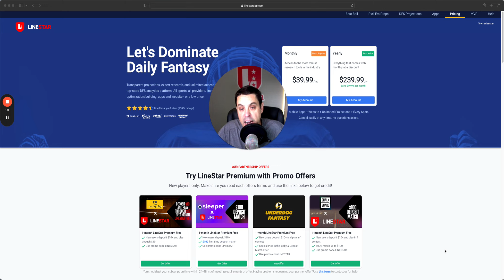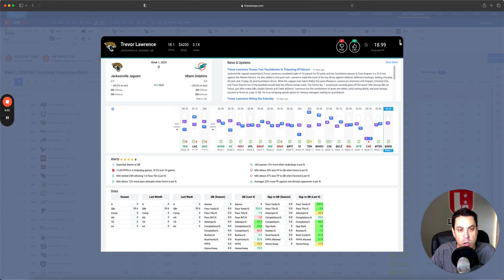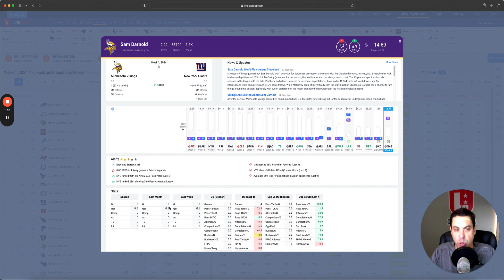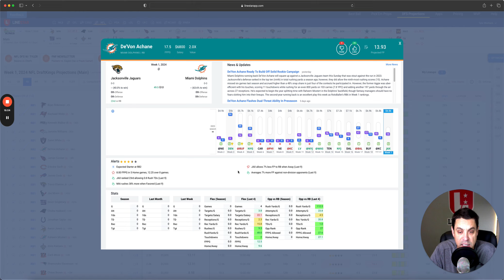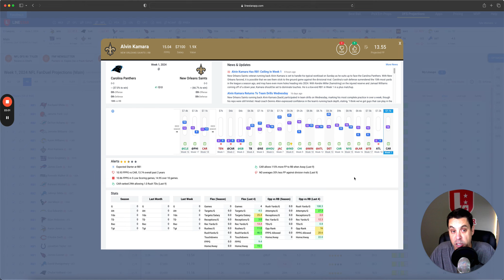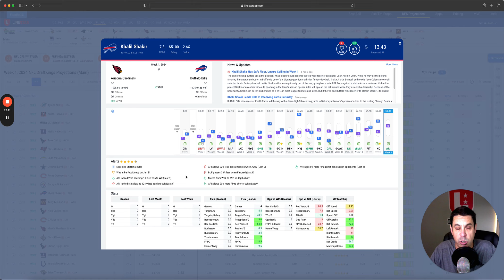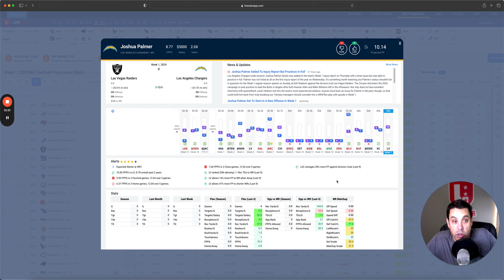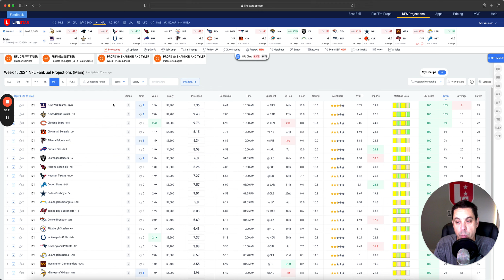NFL | Week 1 Main Slate Picks | DFS Picks for DraftKings, FanDuel, and Yahoo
🏈 Get ready for the NFL with our DFS Breakdown! 🏈

Join us as we dive deep into the matchups, player analysis, and expert insights to help you craft winning lineups for your Daily Fantasy Sports (DFS) contests. Whether you're a seasoned DFS pro or just getting started, our comprehensive breakdown will give you the edge you need to dominate the competition.

In this video, we'll cover:
🔥 Key player picks and sleepers for every position
📈 Top-value plays to maximize your roster's potential
🧐 Matchup analysis and game-by-game breakdowns
📊 Strategies for different DFS formats (FanDuel, DraftKings, etc.)

Don't miss out on the chance to build a winning DFS lineup for Week 1 of the NFL season.

Let's kick off the season with a victory! 🏆🔥

0:00 Intro
1:57 QB
12:02 RB
22:04 WR
32:54 TE
37:10 DEF